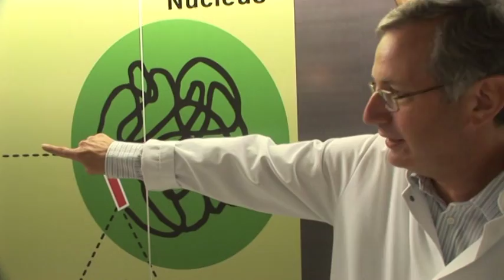029# Paul Hooykaas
Category: Science
Series : Academy Professor 2009
moleculaire genetica
KNAW